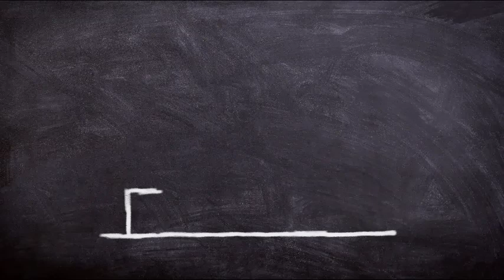Abraham Hicks DECEMBER 2022 》 Life Is Good Be The Center Of Your Universe